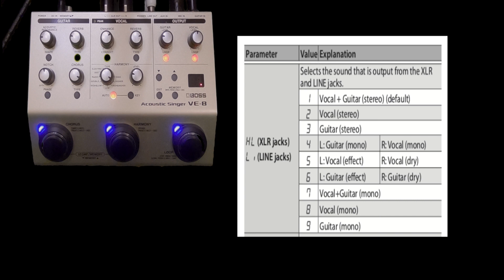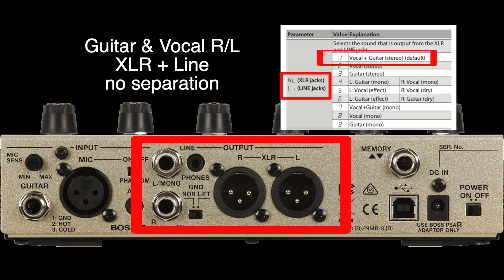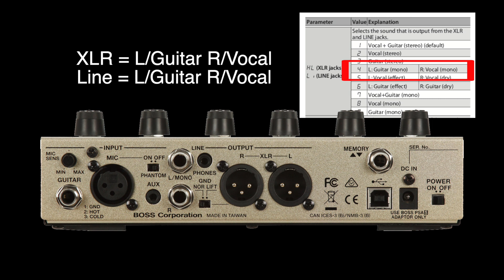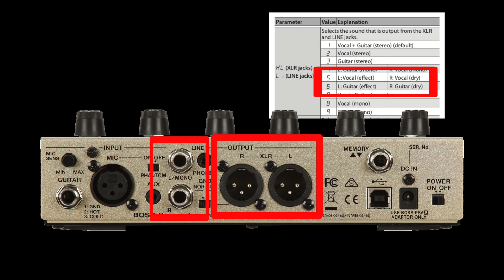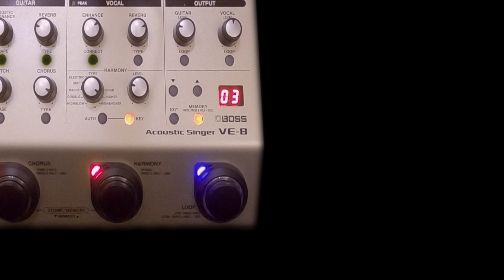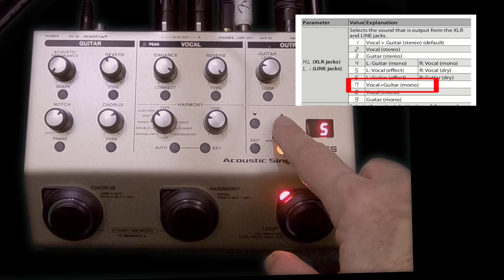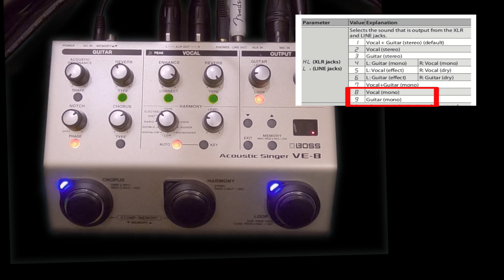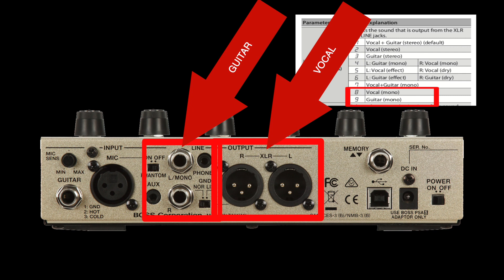BOSS VE 8 - Exploring Output Settings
T-SHIRTS FOR MUSICIANS

BOSS VE-8
The Boss VE-8 is one of the best pedals I have in my arsenal, but tends to be a bit confusing to use.  I connect all the outputs to a Zoom R24 to record what's going on as I walk you through the different output settings.

RECORDING (audio)
Behringer Xenyx X1204USB
Focusrite Scarlett
Zoom H4n Pro
Zoom H5
Zoom H6
Zoom R16
Zoom R24

MICROPHONES
Audix OM 2 Dynamic Microphone
Rode NT1 Condenser Microphone
Shure SM 57 Dynamic Microphone
Shure SM 58 Dynamic Microphone

CAMERAS
Canon Vixia HF R800
GoPro Hero 7
Panasonic LUMIX FZ300
Logitech C922
Zoom Q4n
Zoom Q8

COMPUTERS
Apple iMac
Apple iPad
Apple iPhone 7 Plus
Apple Macbook Pro

SOFTWARE
Logic Pro X, Final Cut Pro X,